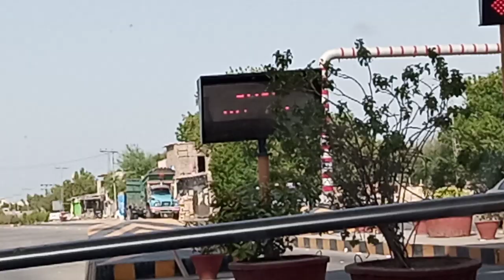Hum Nani k Ghar Ja Rahay Hen | Travelling VLOG | village tour vlogs